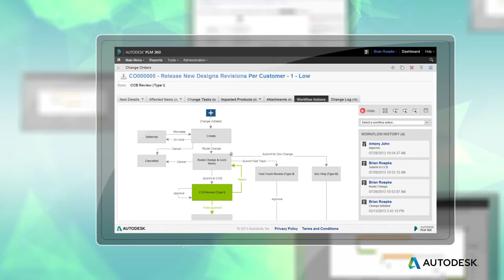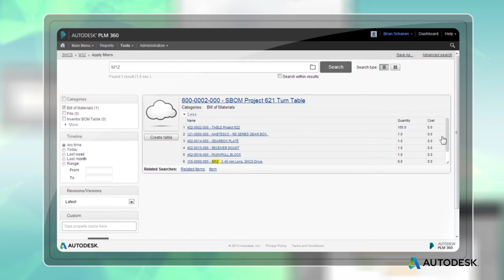Greenpoint Technologies: Autodesk PLM Customer Testimonial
Greenpoint Technologies is a Boeing Business Jet (BBJ) Completion Center which provides turnkey interior completions for private individuals and Heads-of-State. With the help of Autodesk Fusion Lifecycle (formerly PLM 360),  Greenpoint are delivering on their strategic goal to focus on the customer experience by incorporating quality, commitment, and craftsmanship into every completion.